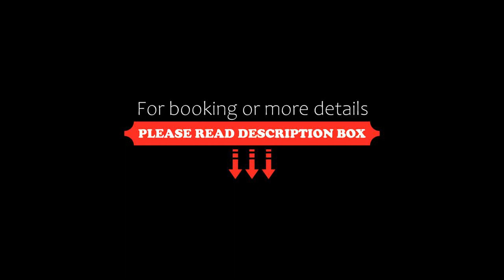Residence Girasole Casa Rossa B, Colico, Italy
About Property:
Set in Colico in the Lombardy region and Colico Beach reachable within 1.7 km, Residence Girasole Casa Rossa B offers accommodation with free WiFi, BBQ facilities, a seasonal outdoor swimming pool and free private parking.
The aparthotel provides guests with a patio, pool views, a seating area, satellite flat-screen TV, a fully equipped kitchen with a fridge and an oven, and a private bathroom with bidet. A dishwasher and stovetop are also offered, as well as a coffee machine.
Property Type: Hotel
Address: Via la Madoneta 28, 23823 Colico, Italy
Searching For
1. Residence Girasole Casa Rossa B - Colico - Italy
2. Residence Girasole Casa Rossa B - Colico - Italy Address
3. Residence Girasole Casa Rossa B - Colico - Italy Rooms
4. Residence Girasole Casa Rossa B - Colico - Italy Amenities
5. Residence Girasole Casa Rossa B - Colico - Italy Offers and Deals
Audio Credit:
Track Title: Subway Dreams
Artist: Dan Henig